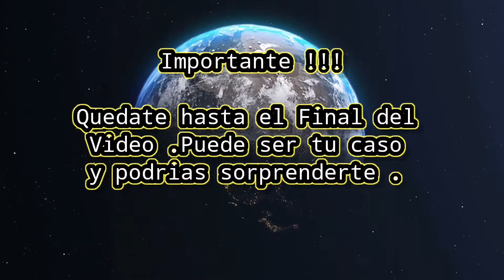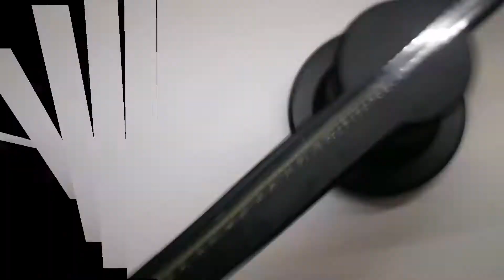Holograma ventilador no enciende . no vas a creer la solución tan simple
Holograma ventilador no enciende.  quédate hasta el final del vídeo.  primero mira  el vídeo completo y luego procede con la reparación. la más sencilla de todas.  saludos

Tener Voltaje no lo es Todo .